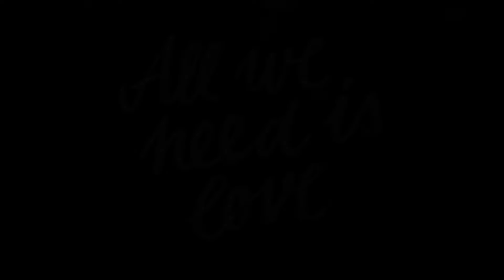Stefanie Heinzmann feat. Jake Isaac - All We Need Is Love (Fan Version)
❤️ All We Need Is Love ❤️ - STEFANIE HEINZMANN mit ihrer Botschaft für mehr Liebe und Zusammenhalt in der heutigen Zeit .. Zusammen gesungen und geschrieben mit dem fantastischen JAKE ISAAC. Hier in einem von mir erstellten Fan-Video ..